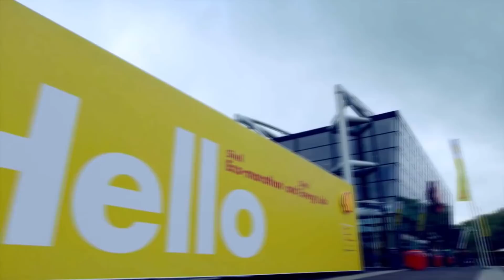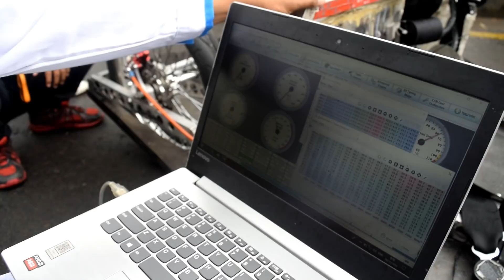Garuda UNY Goes to Shell Eco Marathon Asia 2019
Preparation of Garuda UNY Team to face the Shell Eco Marathon Asia 2019. This video is to show how big our preparation to face the competision.